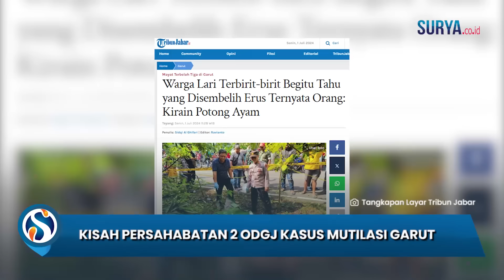Kisah Persahabatan 2 ODGJ di Garut, Selalu Bersama Namun Kini Berakhir Tragis Jadi Kasus Mutilasi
SURYA.CO.ID - Warga Garut digegerkan dengan penemuan mayat seorang pria dalam kondisi terpotong-potong, korban pembunuhan disertai mutilasi.

Peristiwa tersebut terjadi di Jalan Raya Cibalong, Kampung Bantar Limus, Desa Sancang, Kecamatan Cibalong, Kabupaten Garut, Jawa Barat, Minggu (30/6/2024) pukul 12.30 WIB.

Mayat itu ditemukan saat sedang dipotong oleh pelaku yang bernama Erus.

Dalam video yang beredar, Erus terlihat jelas sedang memotong jasad korban di pinggir jalan.

Terlihat ada tali yang melilit leher jasad yang malang itu.

Tubuh pria itu sudah dalam kondisi terpotong di bagian perut dengan kedua tangannya hilang.

Sebelum pembunuhan dan mutilasi terjadi, terduga pelaku dengan korban terekam selalu bersama-sama. Bahkan ada salah satu video yang merekam keduanya tengah berjalan di jalan raya menggotong bawaan. Pelaku dan korban tampak sangat akur.

Ada juga foto yang merekam keduanya tengah duduk-duduk di sebuah teras. Terduga pelaku menghadap kamera, sementara korban menekuk lutut sambil menyembunyikan wajah.

Saat kejadian, warga sempat melihat terduga pelaku dalam menjalankan aksi di luar nalar itu.

Nining (43) warga sekitar mengatakan, dirinya sempat melihat terduga pelaku sedang memotong jasad korban di pinggir jalan.

"Sempet lihat orang itu memotong daging di pinggir jalan, kirain motong daging ayam," ujarnya saat dihubungi Tribunjabar.id.

Ia menuturkan, dirinya sempat mendekati terduga pelaku untuk melihat aksinya itu.

Dari jarak dekat, ia kemudian terperanjat saat melihat potongan daging tersebut ternyata merupakan jasad manusia.

Kasat Reskrim Polres Garut AKP Ari Rinaldo mengatakan, pihaknya saat ini sudah mengamankan satu orang terduga pelaku.

Ia menuturkan, pihaknya meminta waktu kepada masyarakat untuk mengungkap motif dari pembunuhan sadis itu.